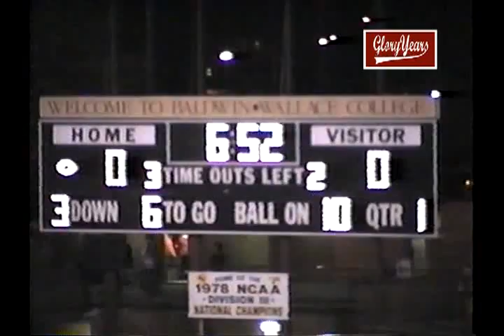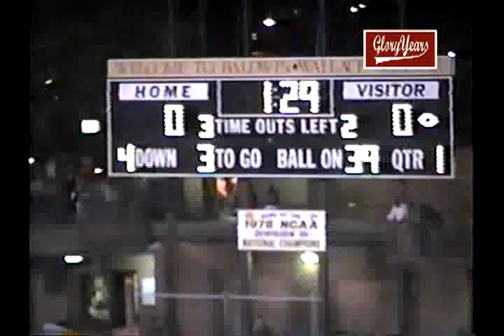voh8051 oh brecksville 7 midpark 33 1998 fb VOB 00